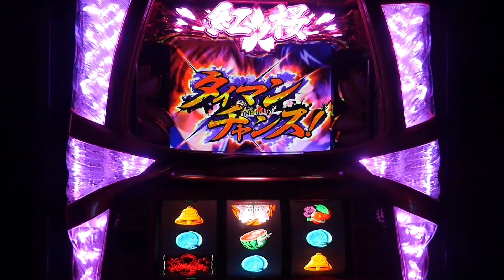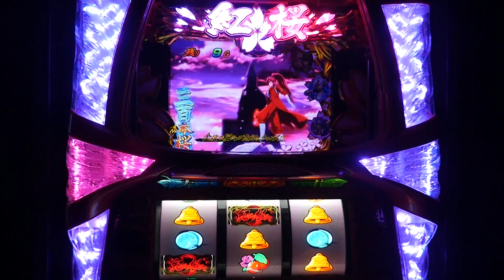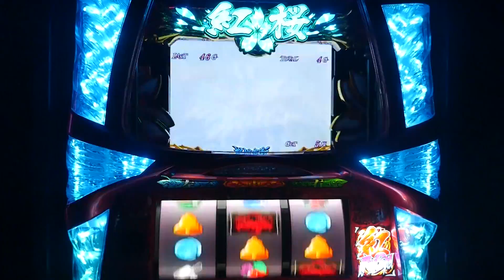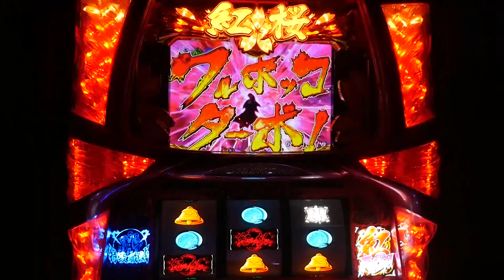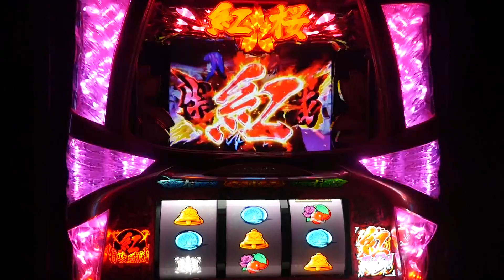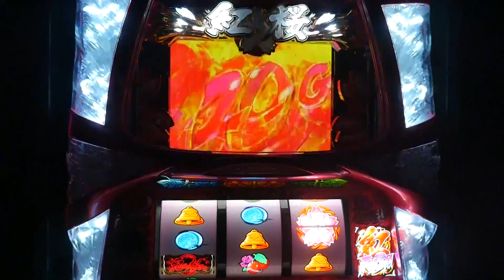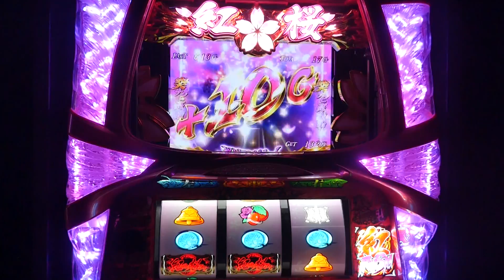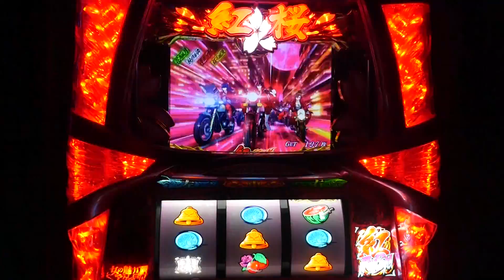【紅き魂は桜の如く】通常時～自力CZ「昇華乱舞」～ART「紅RUSH」～上乗せゾーン「特攻殲滅モード」「フルボッコターボ」「紅ターボ」「支部長タイマンバトル」「突ナビ高確」[パチスロ][スロット]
紅き魂は桜の如く（ベルコ）

0:42～　タイマンチャンス
1:31～　昇華乱舞
3:06～　紅RUSH
4:30～　特攻殲滅モード
5:25～　フルボッコターボ
7:17～　紅特攻殲滅モード
8:07～　支部長タイマンバトル
9:45～　突ナビ高確
11:28～　紅ターボ

■基本情報
紅RUSH（ART）
・純増約2.0枚
・1セット50G+α
・上乗せ特化型ART

■関連動画
【パチスロ紅き魂は桜の如く】試打演出動画！フリーズ演出は必見！[スロット][ぱちガブッ！]

ガイドワークスオンラインショップ

BELLCO/（C）SYSCOM